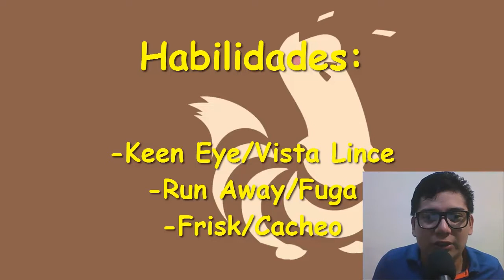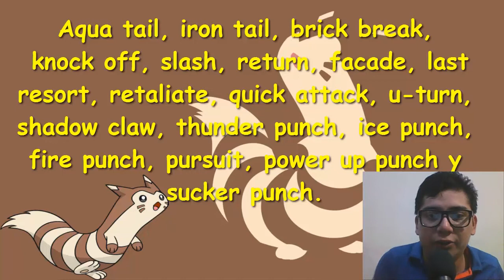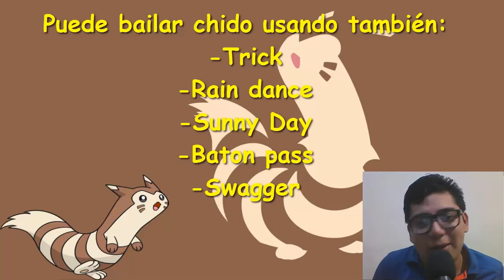El Pokéxpress Ep. 4 - Furret - Edición en vivo -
=LEER DESCRIPCIÓN=

Hola chicos...
Luego de un año de su ausencia... volvió!

Aquí MadOsc, trayéndoles el cuarto capítulo de El Pokéxpress al canal...!

ESTA VERSIÓN FUE POR HABER ALCANZADO EL RETO DE LOS 40 LIKES :)

¿Les agrada?
Comparte tu opinión! :)
Y ve a la fanpage en FB para ganarte uno de los 20 Furret Shiny!

*El Pokéxpress es una idea original de MadOsc*

Checa los anteriores Episodios! :D

Páginas:
MadOsc:

Páginas FB:
Pokémon Champions League:

¿Inmaduro Yo? Inmaduro Pikachu, él no quiso evolucionar

Este vídeo fue realizado con pura intención de entretenimiento y no pretende infligir en derechos de autor, la música pertenece a sus respectivos dueños.
Pokémon es un juego oficial de Nintendo y Game Freak.

Extra-tags:
Pokemon ORAS-RSE

Pokemon Omega Ruby & Alpha Sapphire [ORAS]

Pokemon ΩR AS Batalla